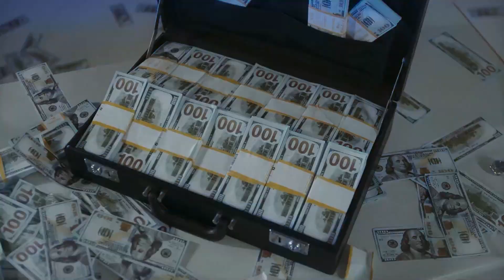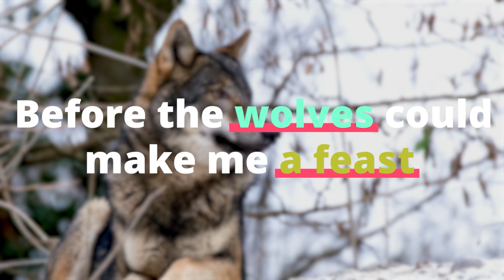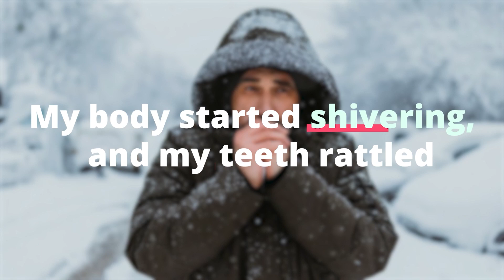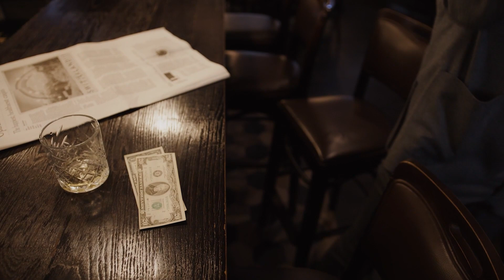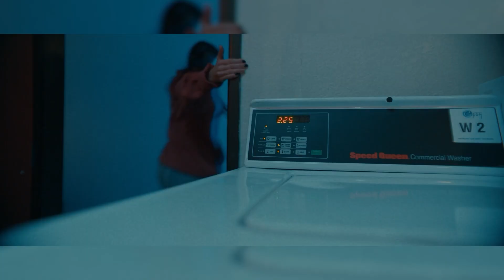Unravelling the Mystery of a Spooky Hotel Room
checks into a seemingly ordinary hotel room, only to discover that something is not quite right. As strange occurrences begin to happen, I realize that am not alone in the room. This is a spooky encounter with the